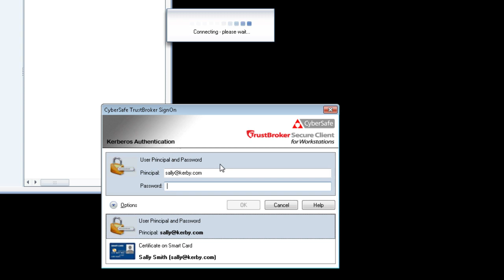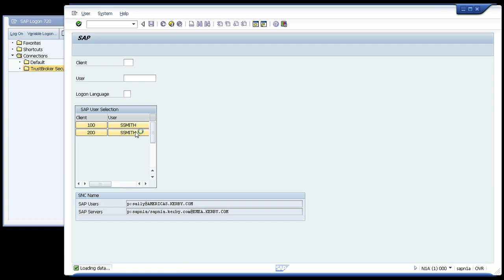SAP GUI Logon using Certificate on Smart Card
CyberSafe TrustBroker Secure Client for Workstations, used for User Certificate authentication.